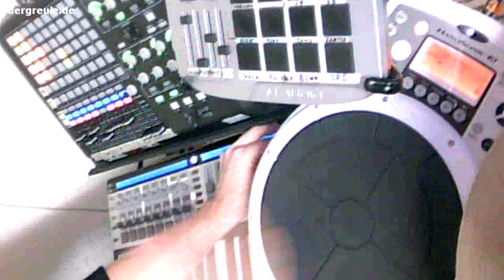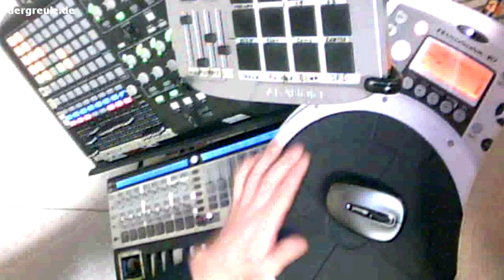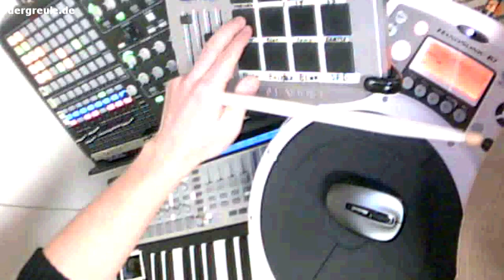technodrumming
this is dergreule's drumsolo 4 the german website drumsolo[dot]tv there are lots of videos tutorials and stuff, go check it out...